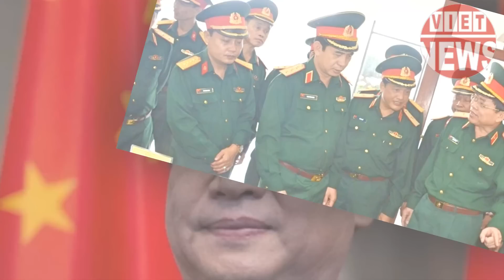🔴TRIỀU ĐÌNH LẬP TỨC ĐƯA QUÂN SANG ĐÁNH CAMPUCHIA KHI HAY TIN HUN MANET ĐẮC CỬ GHẾ THỦ TƯỚNG